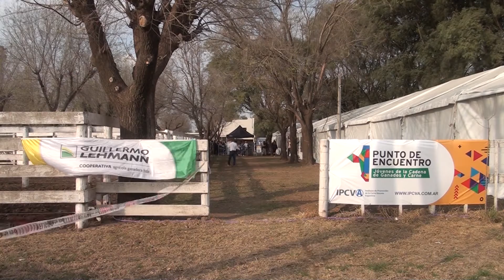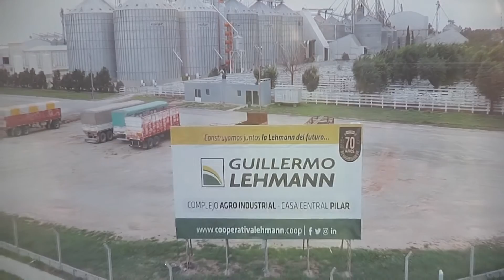La importancia y las oportunidades, en el presente de la juventud.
El IPCVA y la Coopertiva Guillermo Lehmann organizaron una jornada ganadera para jóvenes denominada Punto de Encuentro.
Mauricio Tschieder y Ulises Forte destacan las oportunidades que la ganadería brinda a los jóvenes.

SAN FRANCISCO Y LA REGIÓN 662
CANAL RURAL

BERTOTTI PRODUCCIONES